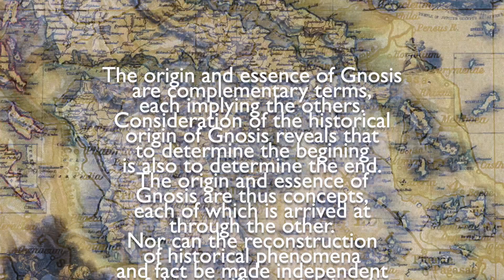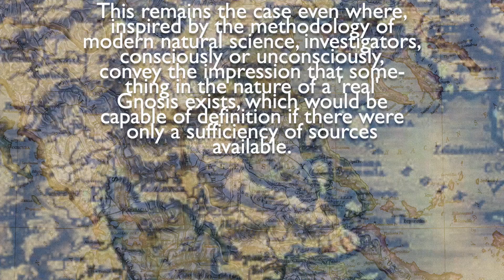Gnosis: Character and Testimony - Intro part 5